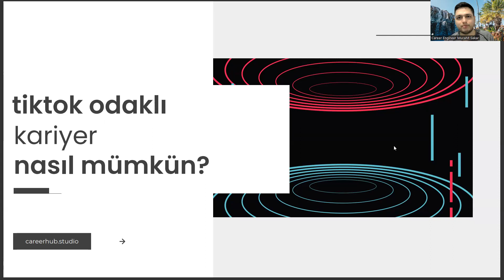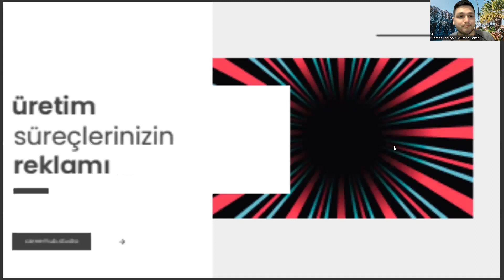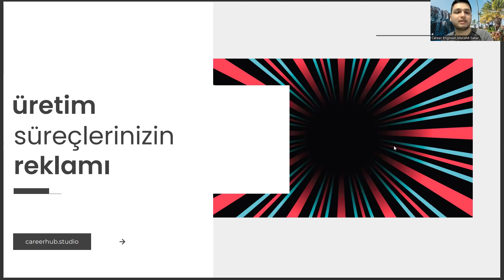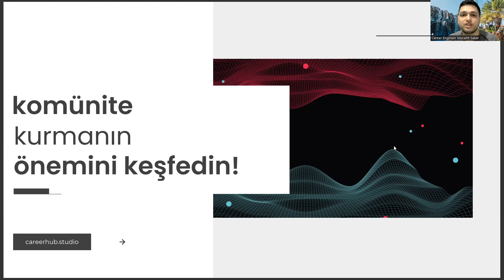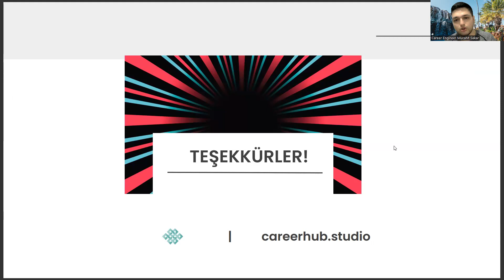İtalyan Dili ve Edebiyatı Bölümünde Kariyer İçin Neden Mutlaka Tiktok'ta Olmalısınız?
istanbul üniversitesi italyan dili ve edebiyatı,
italyan dili ve edebiyatı taban puanları,